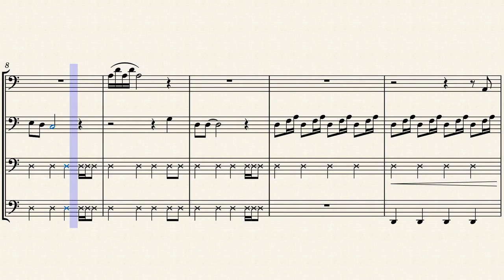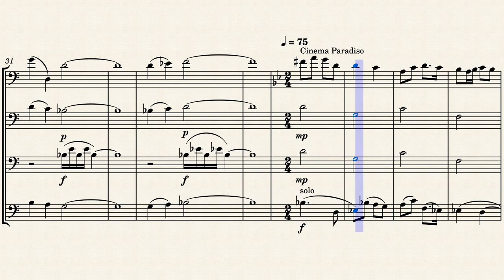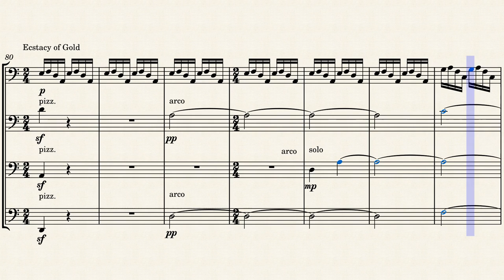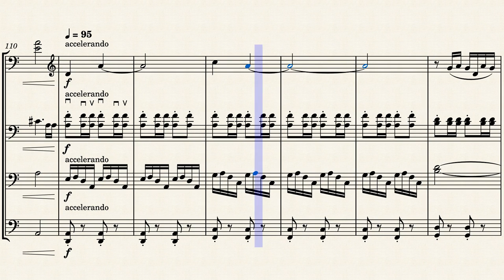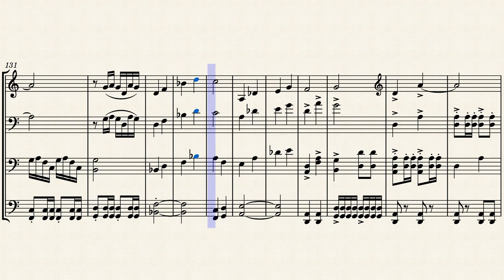Cello Choir Ennio Morricone Medley by Arrangement Jonathan London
This is an arrangement of some of the best pieces of Ennio Morricone. Note that this is not all of my work and I found a quartet online of 2 violins a viola and cello, and changed it to look like this. I also made my own transitions, however it is not all my original arrangement.